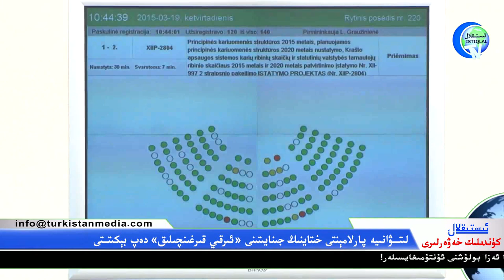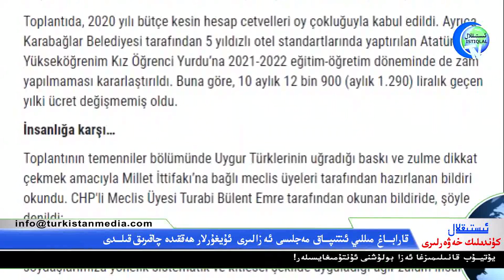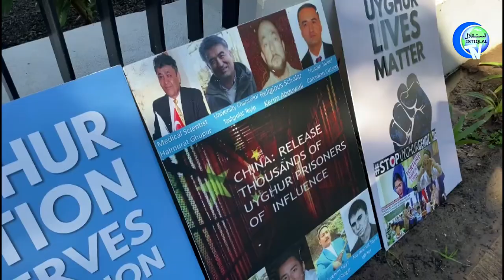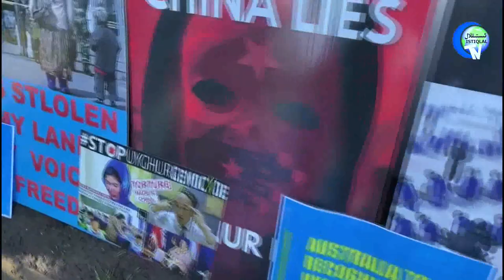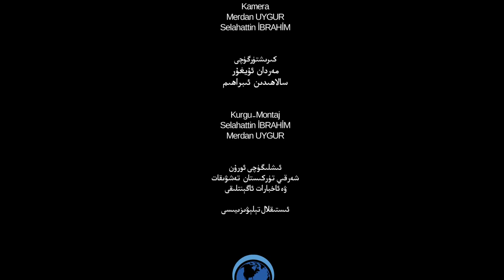ئىستىقلال كۈندىلىك خەۋەرلىرى 2021-05-21، يەنە بىر دۆلەت خىتاينىڭ تەھدىتىگە پىسەنت قىلمىدى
Istiqlal Kundilik Xewerliri 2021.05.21 / Yene Bir Dölet Xitayning Tehditige Pisent Qilmidi